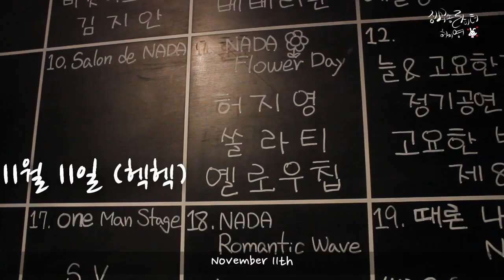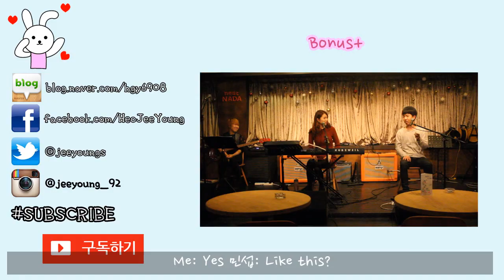[Heo jeeyoung(허지영)] 홍대공연 가기전 하는 모든 것들(스케치)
[공연 가기전 하는 모든 것들(스케치)]Everything I do before I go

공연 하는 날 저는 어떤 준비를 하고 어떻게 공연을 준비하는지 영상으로 찍어보았어요!
즐겁게 감상해주시고 다음공연들도 많이 보러 와주세요~
(12/23 네스트나다에서 있는건 안비밀)

I've made a video about what I do to prepare for my concert and how I perform!

1theK will endeavor to introduce more various K-POP contents through [K-POP Rare Clip].

1theK는 [K-POP Rare Clip]을 통해 더욱 다양한 K-POP 컨텐츠를 소개하기 위해 노력하겠습니다.